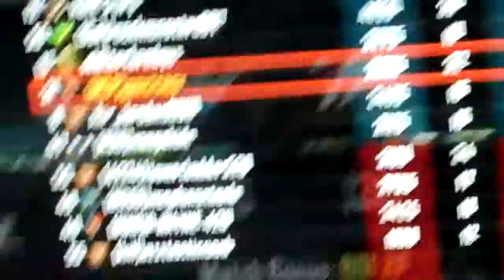Call Of Duty Black Ops 2 - Domination on Uplink #6